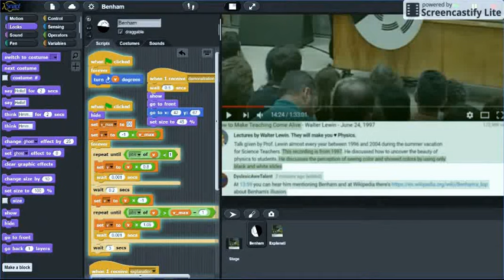Benham illusion (made in Berkeley Snap!)